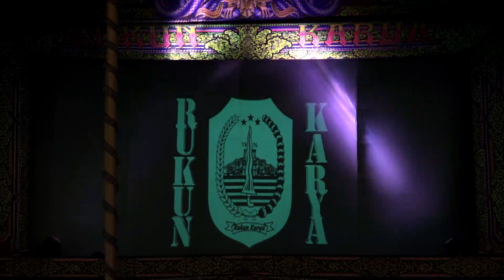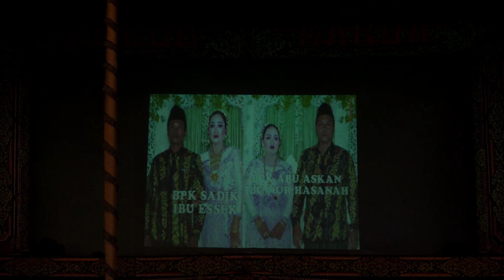RUKUN KARYA IS THE BEST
PERFORMA RUKUN KARYA TERBAIK